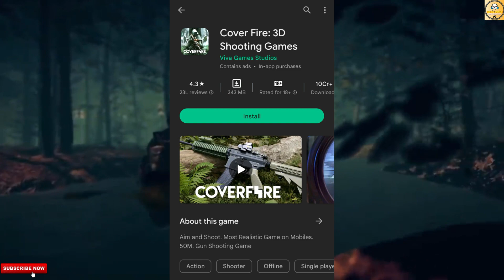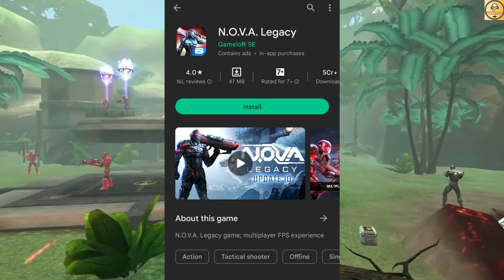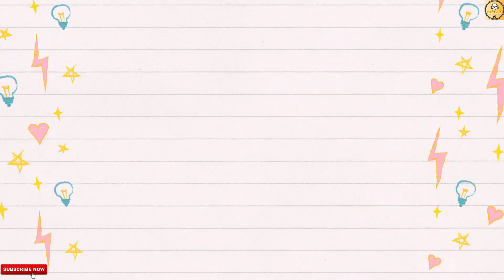*Amazing* Top 5 OFFLINE Shooting Games For Mobile 2022 | Hindi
Hi, Everyone, We Are On Indian Gaming Channel. In This Todays Video, You Get Top 5 Offline Shooting Mobile Games 2022.

Credit-

Download Games-

1. Cover Fire: Offline Shooting
3. Zombie Hunter: Killing Games
4. Ramboat - Offline Action Game
5. DEAD TARGET: Zombie Games 3D

Watch Trailers-

1. Shooting Game For Android
2. Offline Games For Android
3. Offline Shooting Game
4. Offline Shooting Games For Android
5. Top 5 Offline Android Games
6. Top 5 Offline Shooting Games
7. Top 5 Offline Shooting Games For Android
8. Top 5 Offline Shooting Games 2022

Follow Me-

Logo Credit-

1. REDMI Note 10 Pro-

2. Tripod-

3. Headphone-

4. Microphone-

Content Support-

2. Paytm- Coming Soon

Chapters-

00:00 Intro
01:06 First Game
01:59 Second Game
03:06 Third Game
03:59 Fourth Game
04:51 Last Game
05:48 Outro